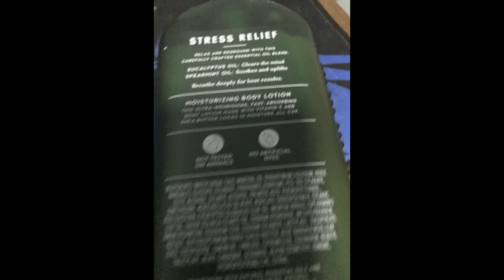Even more pictures I took recently.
Here are the skills I have:
- 8 years work experience in English proofreading/online non-voice English tutoring (grammar, essay structure, essay writing, story writing).
-7 years freelancing experience (paid to click, surveys, CAPTCHA data entry, etc.)
- 2 months experience at CAPTCHA data entry (freelancing)

19dvu2EGU3G1RY3wAcHEnXAkSw5nRN5EFJ